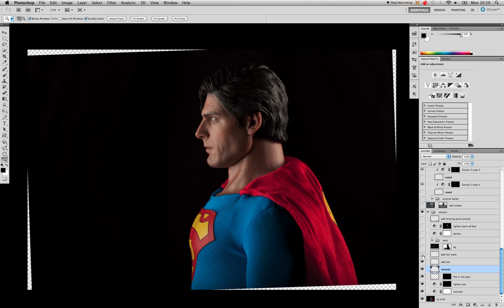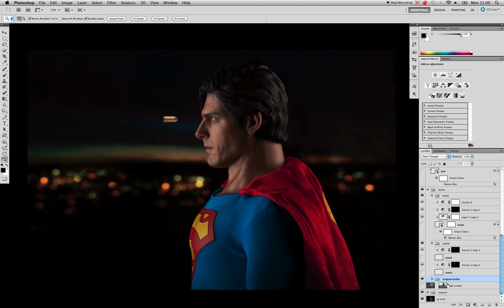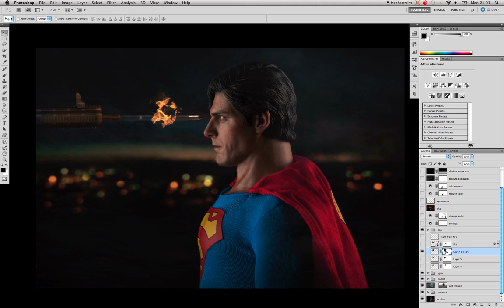Superman Bullet (Glenn Karlsen Photography)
How I composed the picture of my Superman Hot Toys figure inspired by the bullet scene in Superman Returns.
I use Quicktime Screen Recording on my MacBook for this purpose.